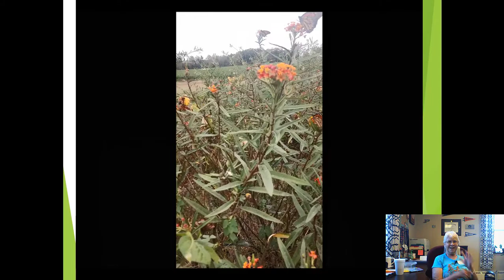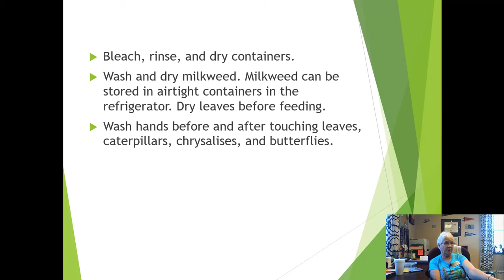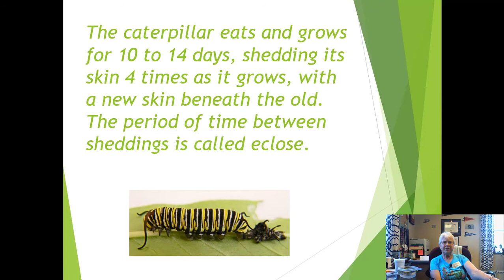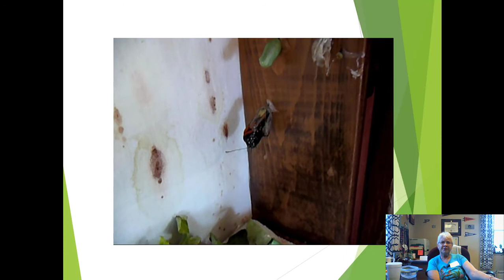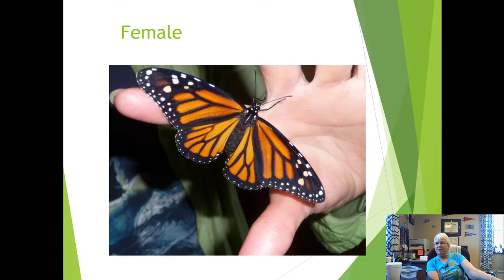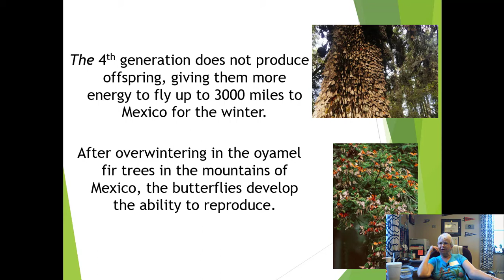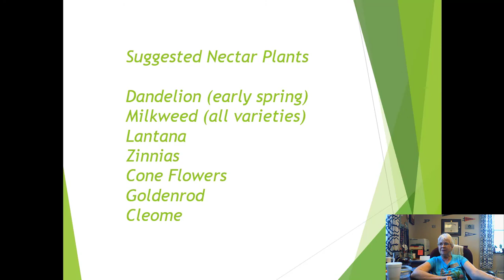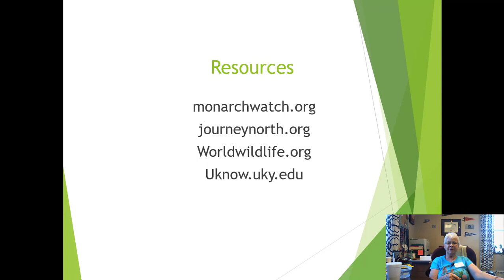Monarch Butterflies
Margie Edwards of the Hoosier Hillsides Master Gardeners discusses Monarch Butterflies, their habitats, and more in this lecture series video.